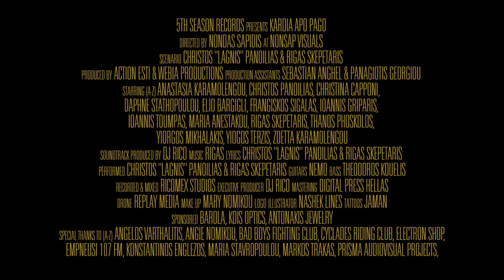Λαγνης & Ρηγας - Καρδια από Πάγο (Official teaser)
To teaser - trailer του νέου clip της 5th season , το κλείσιμο της τριλογίας του Λάγνη.